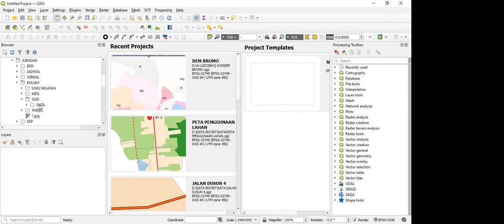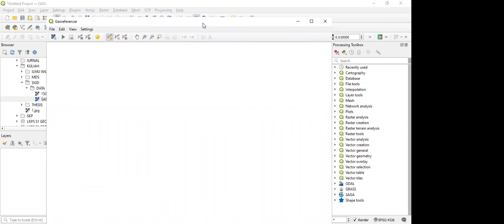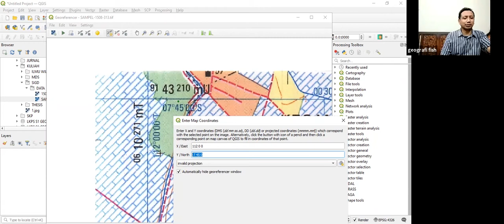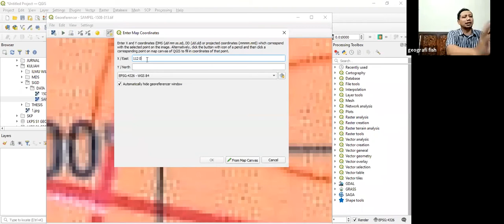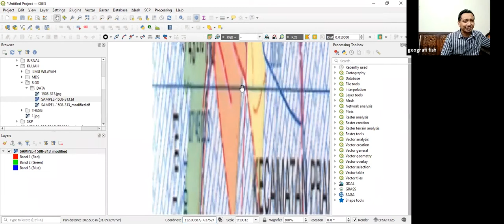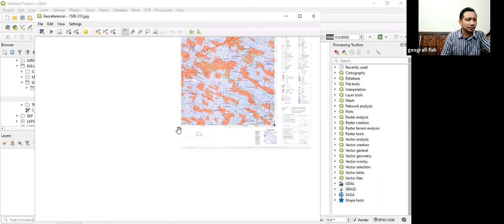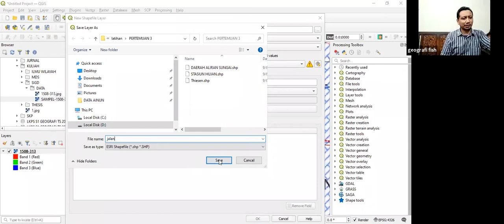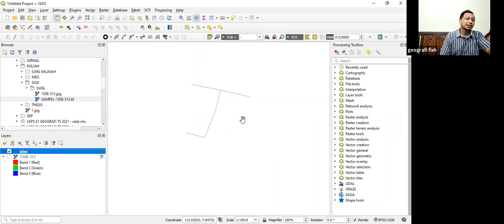Sistem Informasi Geografis Dasar - Georeferencing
Materi kuliah Sistem Informasi Geografis Dasar yang membahas tentang langkah-langkah pemasangan titik ikat atau georeference pada peta dasar. Video merupakan rekaman kuliah daring di untuk rekan-rekan mahasiswa program pertukaran pelajar Kampus Merdeka

Jika peta dengan tipe poligon muncul adanya kesalahan "invalid geometry" sehingga sulit dilakukan proses geometri seperti overlay, clip atau lainnya, lihat video berikut untuk memperbaiki kesalahan invalid geometry tersebut

Teknik membuat poligon dari titik koordinat di QGIS dapat dilakukan dengan mudah dan cepat dengan berbasis pada plot koordinat GPS silahkan bisa dilihat pada link berikut